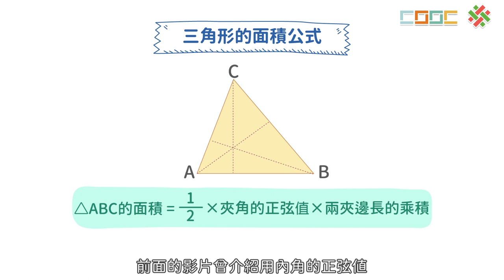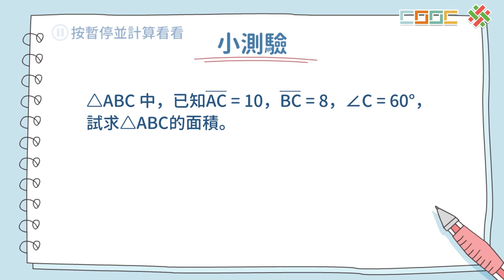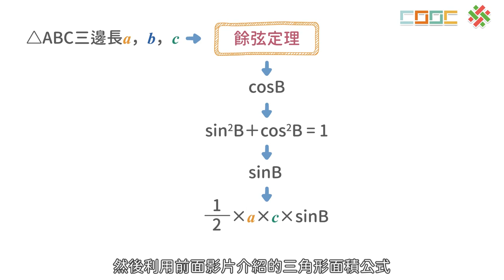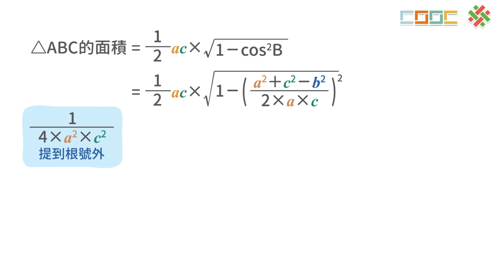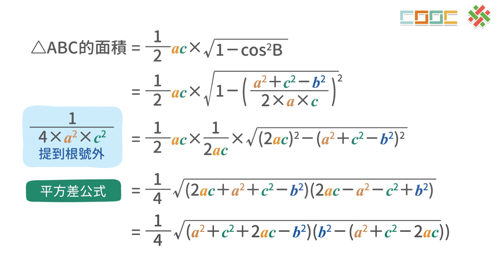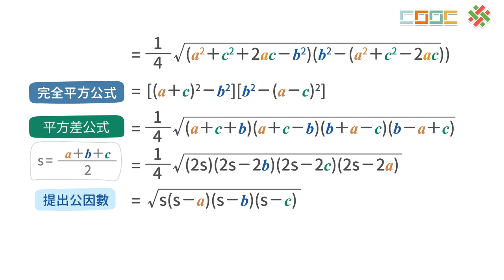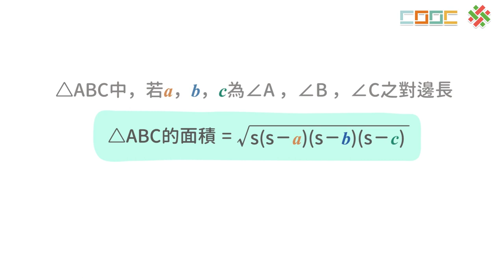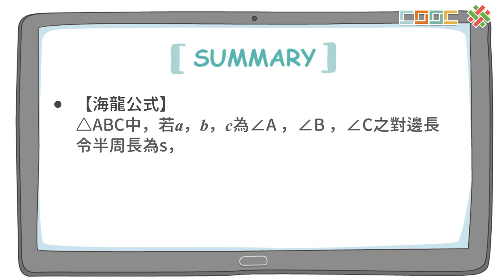【延伸】海龍公式